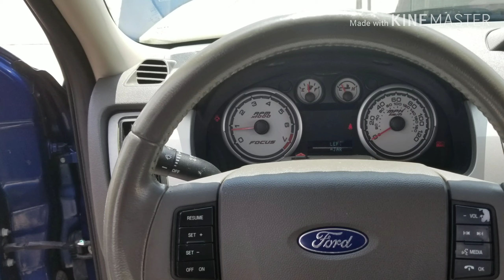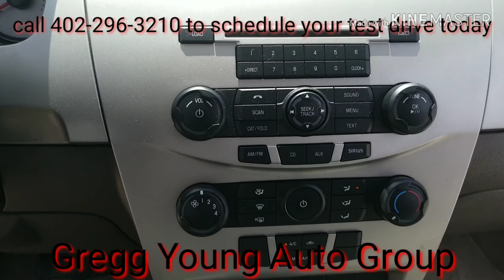July 8th spotlight video 2009 Ford Focus